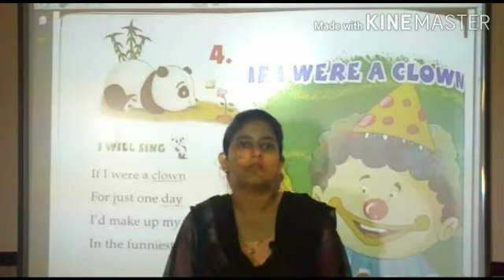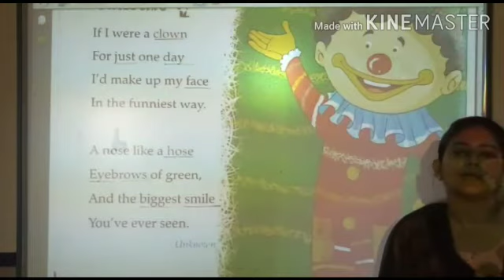Class -2 English Reader Chapter -4 If I Were A Clown